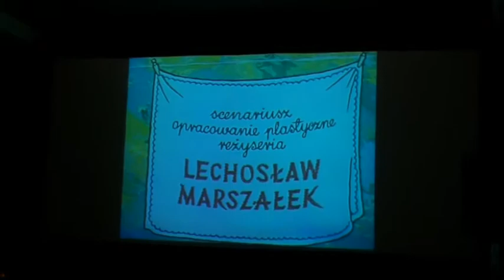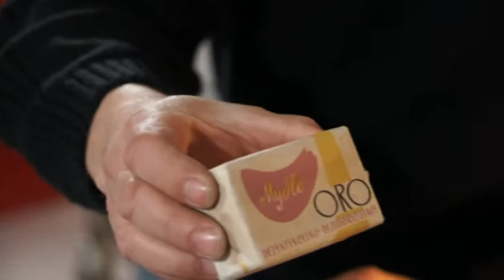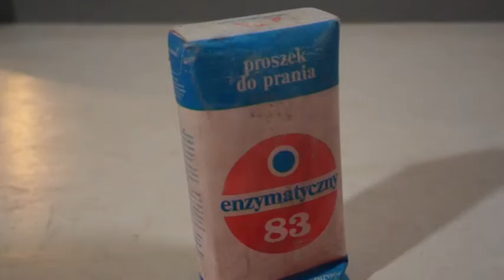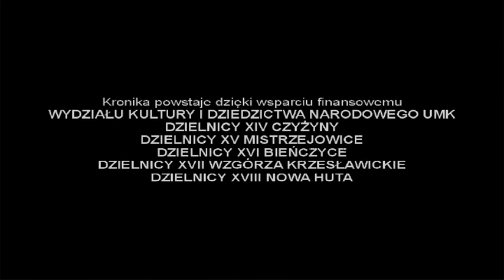Nowohucka Kronika Filmowa wyd. 276 - grudzień 2011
w odcinku:

1. MIKOŁAJKI DLA DUŻYCH DZIECI
W Kinie Sfinks w ramach cyklu "W Niemym kinie" miał miejsce nietypowy wieczór. Były to stare, pamiętane przez wszystkich DOBRANOCKI z muzyką na żywo wykonaniu grupy Firma Muzyczna. Atrakcją wieczoru był udział widowni, która wzięła udział w tworzeniu muzyki. Widzowie mieli okazję pograć na? Bum Bum Rurkach.

2. ETIUDA ANIMOWANA. Autor: Barbara Kras
Animowany pejzaż Nowej Huty widziany z okien rysunkowego tramwaju.

3. KOSMETYKI I HIGIENA W PRL
Historycy Leszek Sibila i Maciej Miezian siedząc w pomieszczeniach dawnego kina Światowid, a dziś Muzeum PRL prezentują eksponaty unaoczniające urok artykułów kosmetycznych i higienicznych z epoki nie tak dawno minionej. Są tu więc szampony, perfumy "Być może?", mydełka "Oro" i "Karat". Panowie wspominają kolejki do kiosków i walki o towar najcenniejszy i najbardziej upragniony - papier toaletowy. Unaoczniają też kreatywność Polaków, którzy żyletek z maszynek do golenia używali do wydrapywania błędów w zeszytach i wynaleźli alternatywne zastosowanie proszku do prania Pollena. Na koniec panowie zaprezentowali obsługę pralki Frania.

muzyka: Transformator Egzystencjalny

pierwsza emisja w TVP: 19 XII 2011